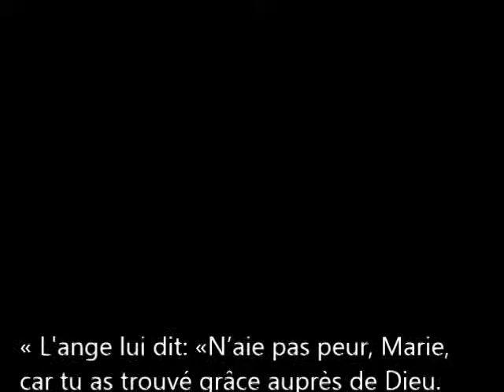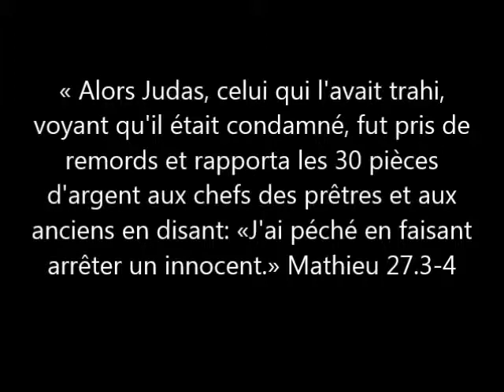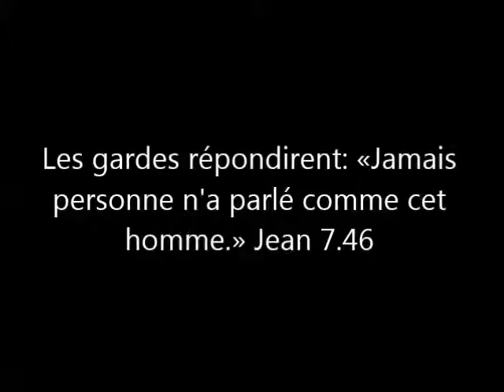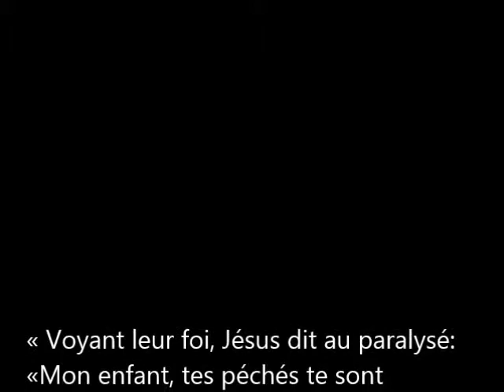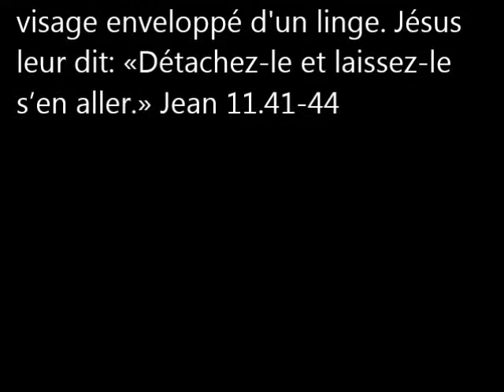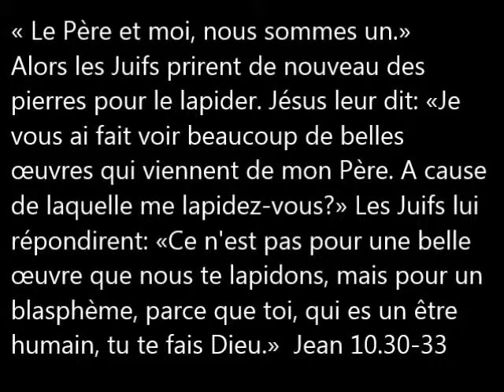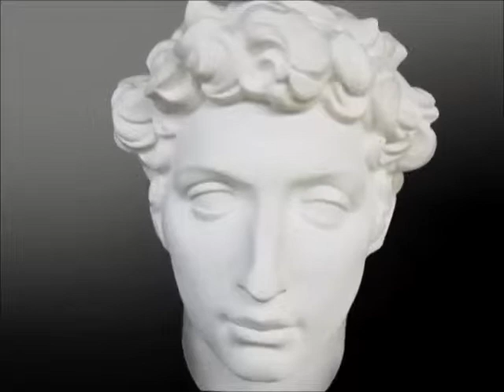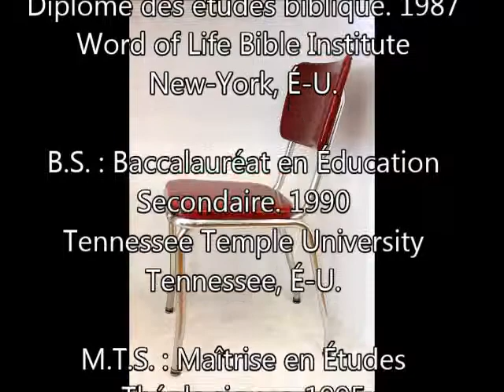Qui est Christ? Étude #2 par Dr. Jeff Street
On apprendra qui est Jésus-Christ!